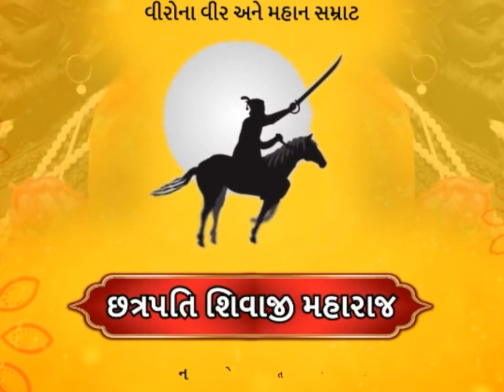Chhatrapati Shivaji WhatsApp status full screen HD